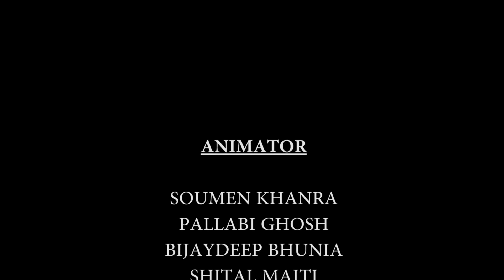অভিশপ্ত পুতুল | Avishapo Putul | Bhoutik Golpo | Bangla Golpo